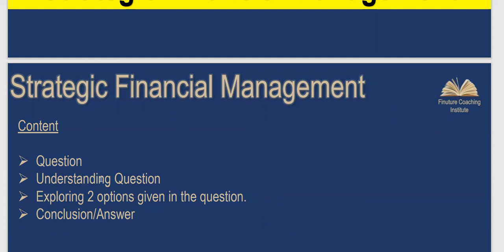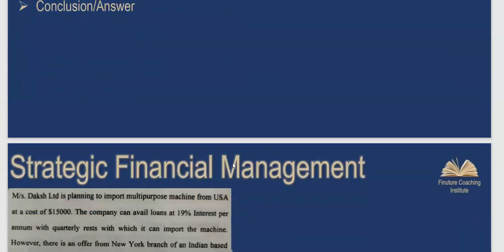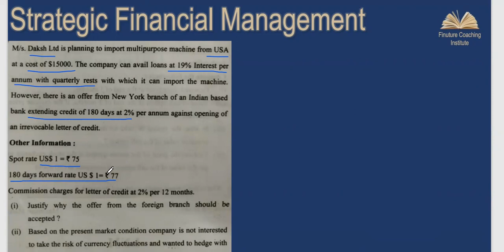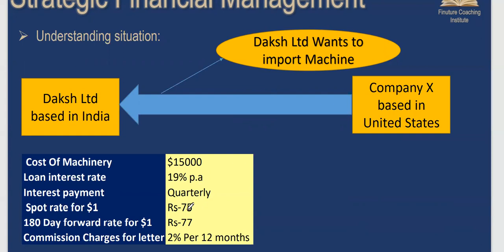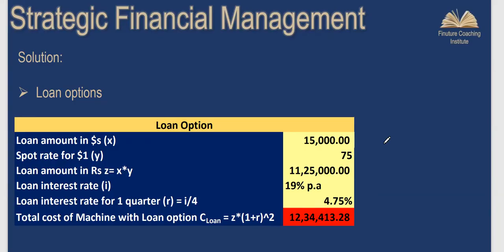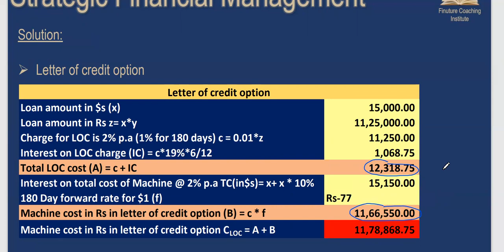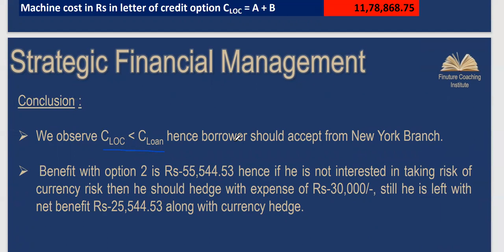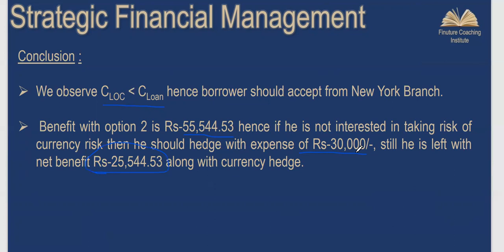SFM-Strategic Financial Management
Hi All,

Please refer nice question to understanding Loan and letter of credit option.